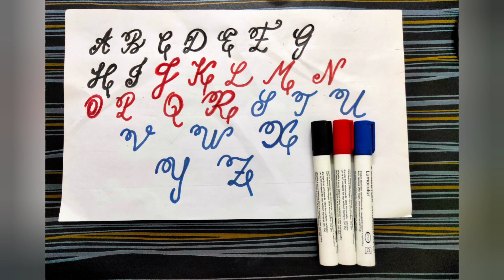calligraphy || easy video to learn calligraphy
let's write A to Z in calligraphy
Easy video to learn how to write in calligraphy

Material required:
1. pencil/eraser/scale  according to your requirements.
2. Sketch pens
3. A4 size plain sheet(white colour)